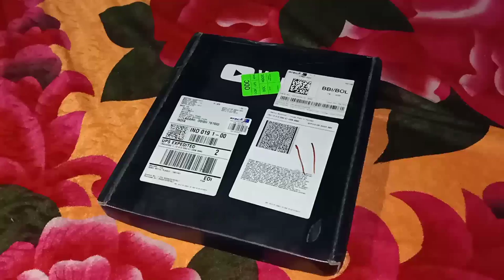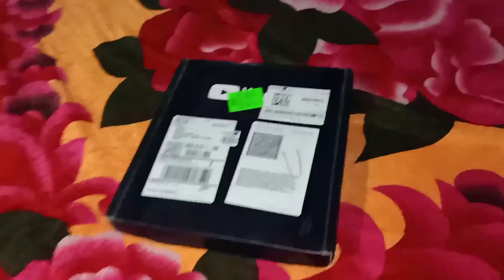YouTube send me gift | Thanks for all your support